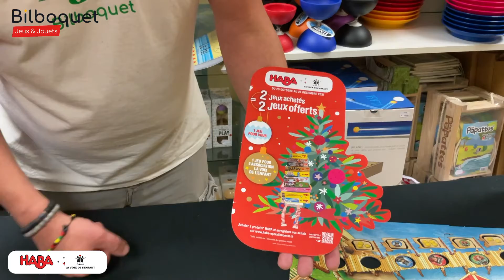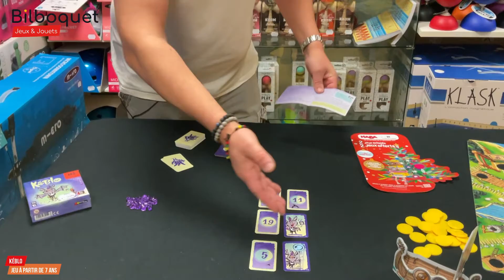Jeux pour enfants (6 à 7ans+) - La vallée des vikings (Haba) + Kéblo (Gigamic)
🎄 MISSION NOËL 🎁

La hotte du Père-Noël commence à être bien remplie et ce n’est pas terminé ! Nouvelle petite vidéo de présentation de jeux !🎅

Aujourd’hui, stratégie, tactique, vikings, ambiance et compter sont les maître mots du jour avec :

Les règles des jeux sont expliquées dans la vidéo mais nous restons à votre disposition dans les commentaires, en boutique ou bien au téléphone pour vous aider dans vos futurs cadeaux.

On a profité de la vidéo pour vous parler de l’offre @Habermaass qui dure encore jusqu’au 24 décembre 2021 avec 2 jeux Haba acheté = 1 jeu offert pour vous + 1 jeu offert pour l’association La voix de l’enfant ! (+ d’informations sur le

Notre nouveau catalogue de jeux de société (enfants et adultes) est DISPONIBLE ! Vous pouvez le retrouver en boutique mais également sur notre site internet

Nous espérons que vous avez appréciés la vidéo et qu’elle vous aidera dans vos achats ! 🎁 🎄